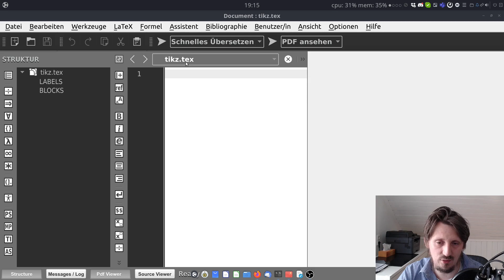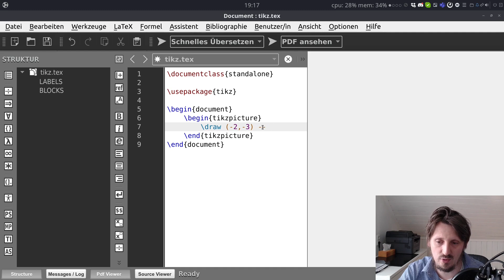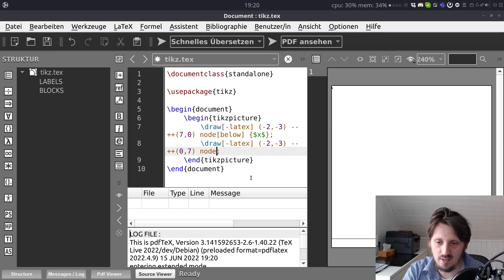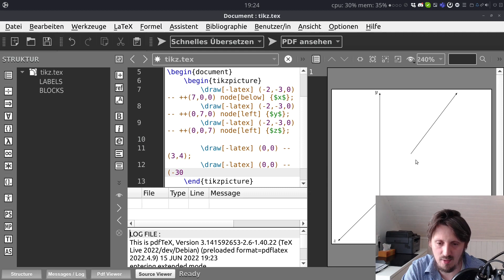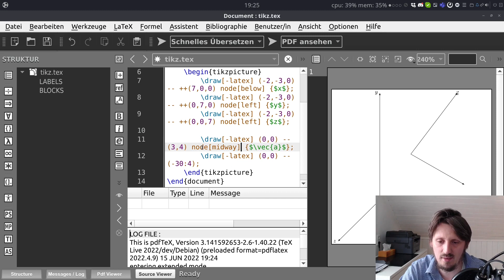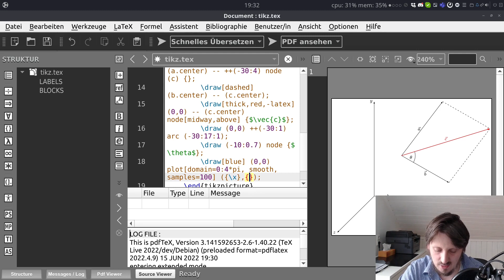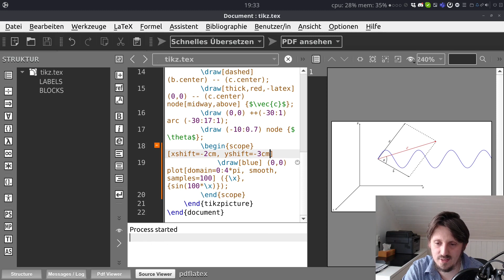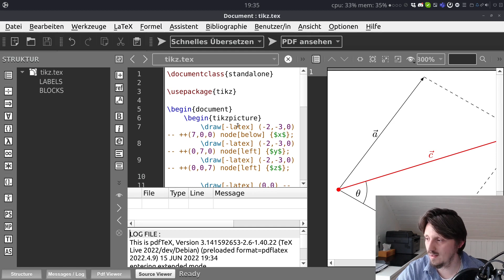LaTeX Tutorial 13: Drawings in Latex with TIKZ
In this video, I am explaining, how to draw sketches and plot functions within LaTeX using the TIKZ package.

Discord If you are interested in fundamental physics, you can visit my new website project